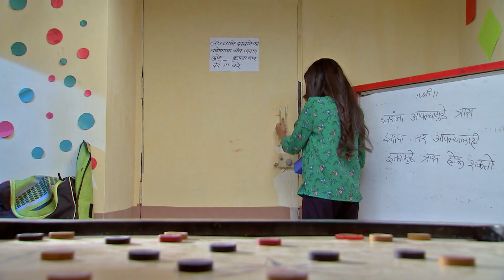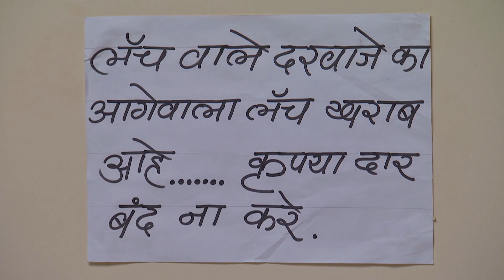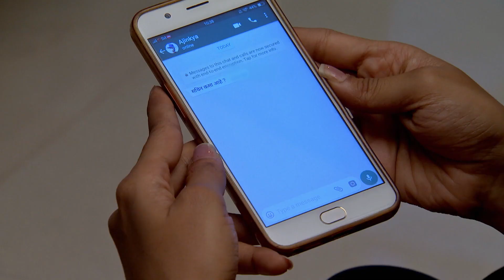Zindagi Not Out | Marathi Family Drama TV Show | Full Epiosde - 75 | Shailesh Datar, Vandana Waknis